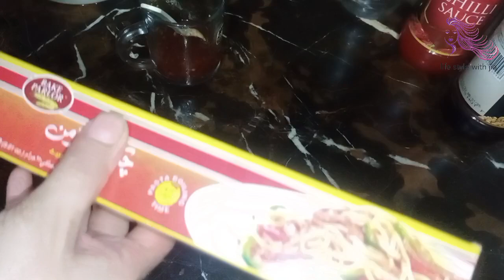Chicken Chowmein recipe | Life style with jia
Chicken chow mein,  Chicken chow mein recipe, Chowmein bnany ka tarika, Ghar py easy way ma chowmein kasy tyar kry